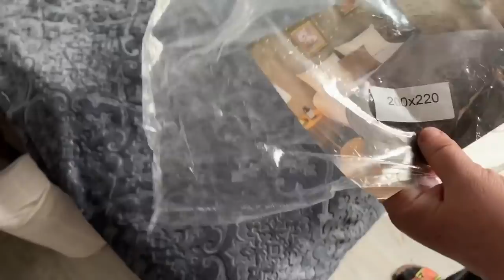ЗАКАЗ ПОСТЕЛЬНОГО БЕЛЬЯ/ИВАНОВСКИЙ ТРИКОТАЖ ВАСИЛЁК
Постельное белье для мамы ( к сожалению уже нет в наличии, оставляю ссылку на похожее)